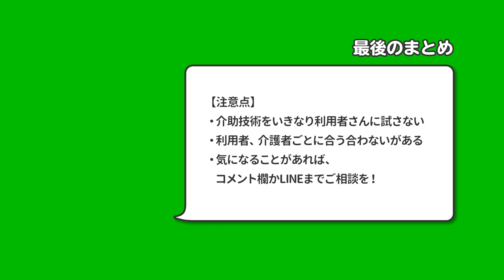【介護職】円背（えんぱい）利用者さんの床から車椅子への移乗介助 〜背中が曲がる高齢者の介助方法〜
背中が曲がった方（円背の方）の介助は、ひときわ難しいですよね！

今回は、そんな円背の方に対する介助方法をリクエストにお答えして解説いたしました！
ぜひ注意して介助にあたってください！

・運勢占い
などを診断できます！

　🌸 もくじ 🌸

0:00　オープニング
0:14　円背の方に褥瘡が起こりやすい理由とは
1:24　普通の利用者さんの場合の介助方法
2:30　円背利用者さんの床から車椅子への移乗介助
3:51　手を引っ張りながら介助をする場合
4:22　注意するべきポイント

ケアきょうでは、他にも様々なSNSを運営しています